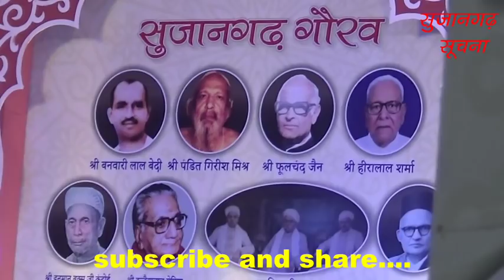सुजानगढ़-निहार पंडित-मौला मौला, समीर पंडित-किस्मत को है.. प्रस्तुति। 20-10-18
सुजानगढ़-सुजानगढ़ महोत्सव 2018 के तहत 19 अक्टूबर को आयोजित संगीत संध्या में सुजानगढ़ मूल के मशहूर वायलिन वादक दीपक जी पंडित के पुत्र निहार पंडित ने-मौला मौला.. की शानदार प्रस्तुति दी। इसी प्रकार दीपकजी के ही पुत्र समीर पंडित ने-किस्मत को है ये मंजूर, क्या कीजे.. की प्रस्तुति दी तो पांडाल तालियों से गूंज उठा। देखिये सुजानगढ़ सूचना पर पूरी कवरेज।